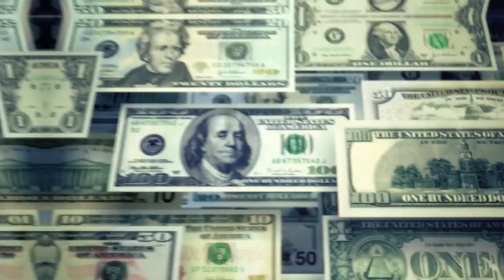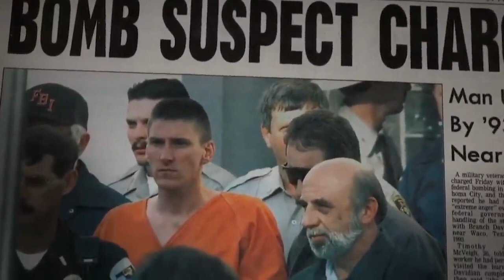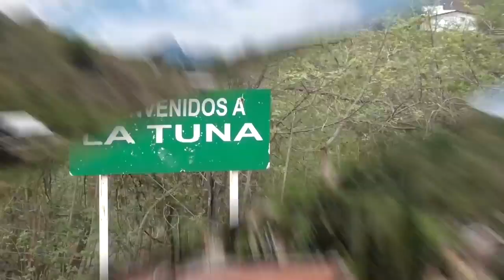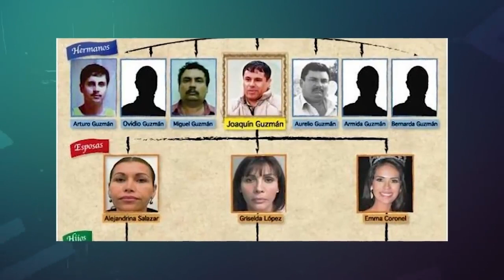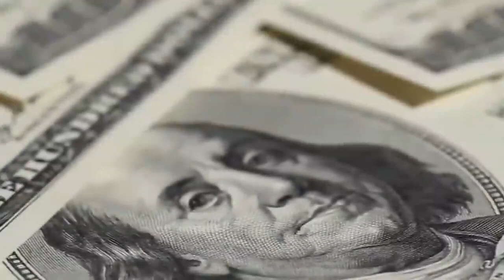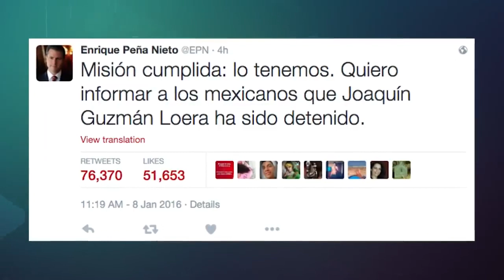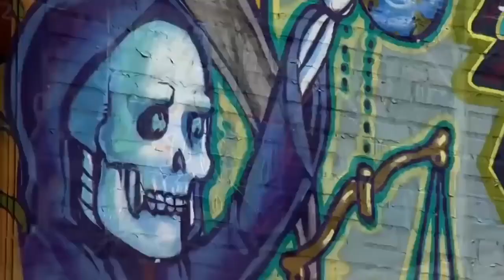of solitary cell inside supermax prison 3 inmates - solitary confinement is crazy loud | frontline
of solitary cell inside supermax prison 3 inmates - 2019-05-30 - I spent 22 years and 36 days in solitary confinement

 The institution is unofficially known as ADX Florence, or the "Alcatraz of the Rockies"

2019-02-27 - Solitary confinement is an extreme form of loneliness 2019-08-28 - From 'The Alcatraz of the Rockies' to the Streets

Excessive use of solitary confinement in prisons around the world is becoming an increasing concern  ever escaped the ADX (although there has been one homicide within its walls), which is why it's been called “The Alcatraz of the Rockies